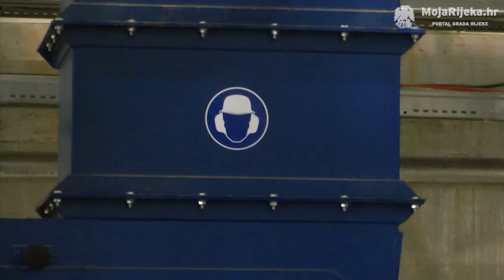MojaRijeka.hr - Obilazak na ŽCGO Marišćina